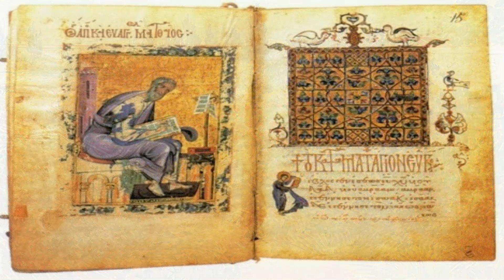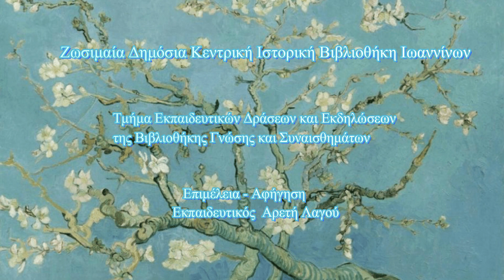Πασχαλινό Διήγημα "Το πρώτο μου Πάσχα" του Γρηγορίου Ξενόπουλου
Τμήμα Εκπαιδευτικών Δράσεων και Εκδηλώσεων της Βιβλιοθήκης Γνώσης και Συναισθημάτων

Επιμέλεια – Αφήγηση
Εκπαιδευτικός Αρετή Λαγού

Ο Γρηγόριος Ξενόπουλος  (μυθιστοριογράφος, δημοσιογράφος και συγγραφέας θεατρικών έργων) έγραφε στο παιδικό περιοδικό, «Διάπλασις των Παίδων» επί δεκαετίες (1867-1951), τη στήλη «Αθηναϊκές επιστολές» υπογράφοντας με το ψευδώνυμο Φαίδων.
Σε μια από αυτές τις επιστολές, γράφει «Το πρώτο μου Πάσχα» στο οποίο αναφέρεται στο Πάσχα και στις αναμνήσεις του από τις άγιες μέρες.

Μουσική: Arrival of the Birds - Cinematic Orchestra